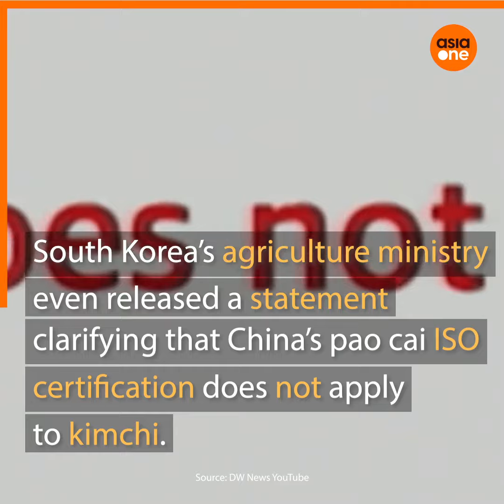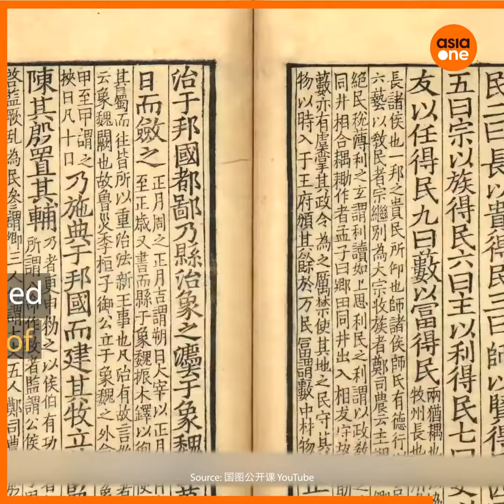TLDR: Why are China and South Korea fighting over kimchi?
China’s pao cai attaining International Organisation for Standardisation (ISO) certification ruffled more than a few South Korean feathers, leading to a social media showdown.
Here’s more information on each country’s pickled vegetable dish.